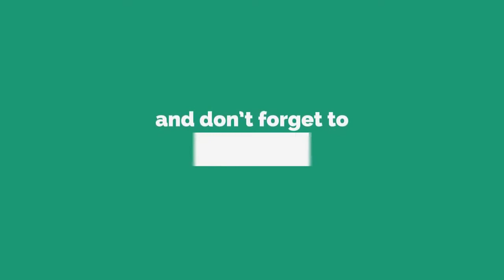Lamborghini Huracán LP 610-4 2018 !!!CRAZY DRIFTING!!!Official Video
The Lamborghini Huracán (Spanish for "hurricane"; [uɾaˈkan]) is a sports car built by Lamborghini, replacing Lamborghini's sales leader and most produced car, the Gallardo.[2] The Huracán made its auto show debut at the March 2014 Geneva Auto Show,[3] and was released in the second quarter of 2014. The name of the Huracan LP 610-4 comes from the fact that this car has 610 metric horsepower and 4 wheel drive, while LP stands for "Longitudinale Posteriore", which refers to the longitudinal mid-rear engine position. The Huracán was named "The Supercar of the Year 2014" by car magazine Top Gear

Name[edit]
The Huracán's name (huracán being the Spanish word for hurricane) is inspired by a Spanish fighting bull. Names from historical Spanish fighting bulls has been the traditional naming scheme of most Lamborghini car models. Huracán was a bull known for its courage that fought in 1879.[5] Also Huracan is the Mayan god of wind, storm and fire.

Changes from Gallardo included full LED illumination, a 12.3 inch full-colour TFT instrument panel, Fine Nappa leather and Alcantara interior upholstery, redesigned dashboard and central tunnel, Iniezione Diretta Stratificata (IDS, essentially an adapted version of parent Audi's Fuel Stratified Injection) direct and indirect gasoline injections, engine Stop & Start technology, EU6 emissions regulation compliance, Lamborghini Doppia Frizione (LDF) 7-speed dual-clutch transmission with 3 modes (STRADA, SPORT and CORSA), 20 inch wheels, carbon-ceramic brake system, optional Lamborghini Dynamic Steering variable steering system and MagneRide electromagnetic damper control.[7]

The vehicle was unveiled at the March 2014 Geneva Motor Show,[8][9] and deliveries began in the second quarter of 2014.[10][11] The Huracán is comparable to the McLaren 650S and the Ferrari 458 Speciale (as well as its successor, the 488 GTB).[12]

The price of the Huracán with extra options added reaches to over US$320,000, or £200,000. The base price for the Huracán in the United States is US$241,945, and around £180,720 in the UK.[13] Extra options that increase the price of the car include interior enhancements, special paint schemes, improved suspension, and a lifting system, as well as multiple components optionally available in carbon fiber, rather than aluminium.[14] [15] Taiwan models went on sale for NT$15,080,000.[16]

Miami is a major center, and a leader in finance, commerce, culture, media, entertainment, the arts, and international trade.[11][12] In 2012, Miami was classified as an Alpha−World City in the World Cities Study Group's inventory.[13] In 2010, Miami ranked seventh in the United States and 33rd among global cities in terms of business activity, human capital, information exchange, cultural experience, and political engagement.[14][15] In 2008, Forbes magazine ranked Miami "America's Cleanest City", for its year-round good air quality, vast green spaces, clean drinking water, clean streets, and citywide recycling programs.[16] According to a 2009 UBS study of 73 world cities, Miami was ranked as the richest city in the United States, and the world's seventh-richest city in terms of purchasing power.[17] Miami is nicknamed the "Capital of Latin America"[1] and is the largest city with a Cuban-American plurality.[18]

Miami has the third tallest skyline in the U.S. with over 300 high-rises. Downtown Miami is home to the largest concentration of international banks in the United States, and many large national and international companies.[19][20] The Civic Center is a major center for hospitals, research institutes, medical centers, and biotechnology industries. For more than two decades, the Port of Miami, known as the "Cruise Capital of the World", has been the number one cruise passenger port in the world. It accommodates some of the world's largest cruise ships and operations, and is the busiest port in both passenger traffic and cruise lines.[21][22] Metropolitan Miami is also a major tourism hub in the southeastern U.S. for international visitors, ranking number two in the country after New York.[23]